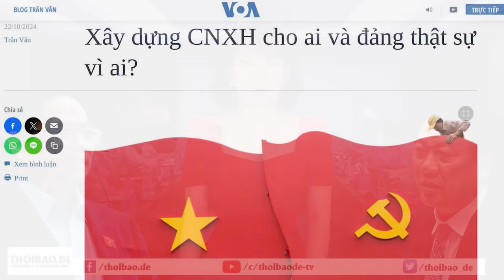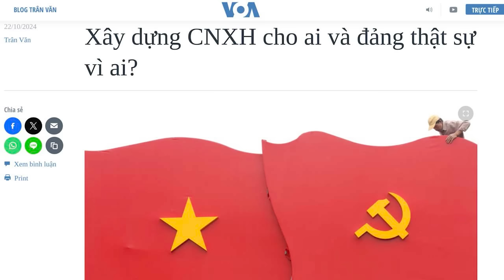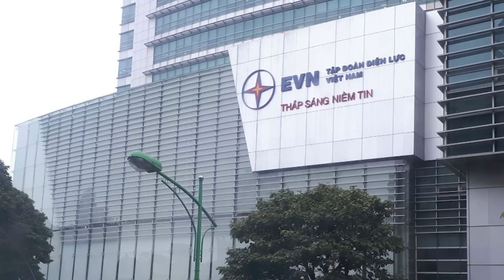Khi Đảng còn kiên định Chủ nghĩa Xã hội, đất nước còn khốn cùng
Đảng xác định “phải duy trì doanh nghiệp nhà nước trong các lĩnh vực then chốt”, “nhằm bảo đảm bản sắc của kinh tế thị trường theo định hướng Xã hội Chủ nghĩa!”, bất chấp việc những tập đoàn nhà nước đã làm khánh kiệt quốc gia. Khi Đảng còn kiên quyết đeo đuổi mục tiêu xây dựng Chủ nghĩa Xã hội, thì nội lực quốc gia còn thất tán và sự khốn khổ không có điểm dừng.

Xem bài chi tiết tại:
Hoặc: